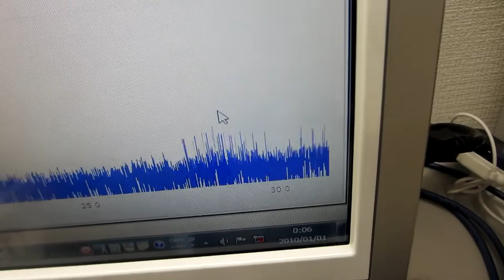超音波発振システム(１ＭＨｚタイプ)